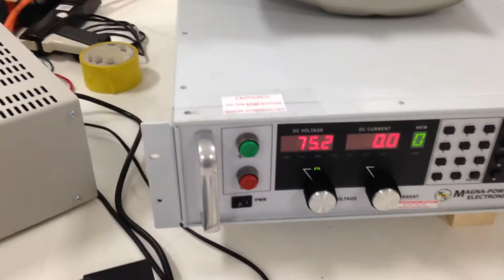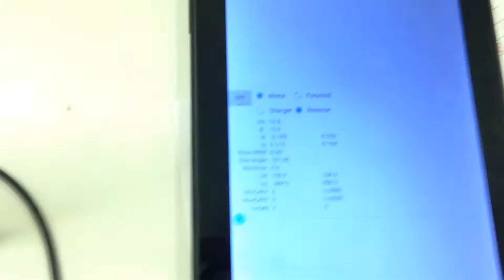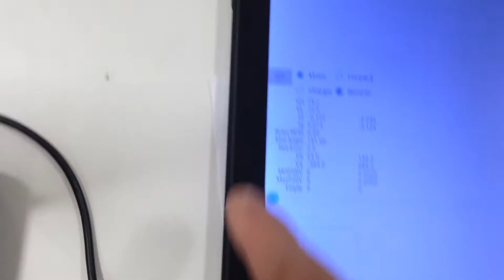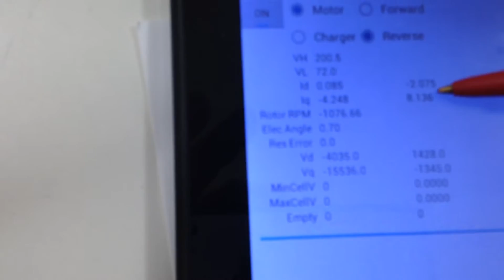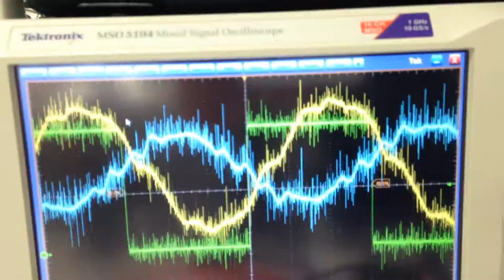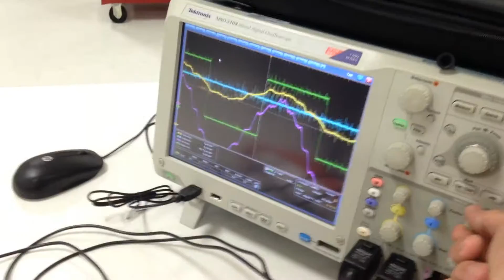Prius Motor Control Experiment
I am running both MG1 and MG2 in current control mode.  I am using MG1 to load MG2 to create higher motor currents for tuning the control loop.
I have the planetary gear within the transaxle welded solid so both motors turn at the same RPM.  I tried to align both rotors when I reassembled everything but it turns out that the MG1 rotor is about 22 degrees behind MG2.  Simple to offset in software and still use a single resolver for both rotors.
The reason I wanted both rotors aligned will become apparent in my next video when I show how to use the two motors and two inverters as a high power batter charger